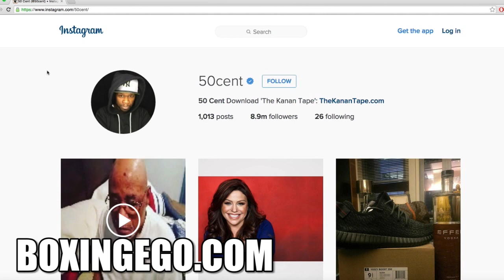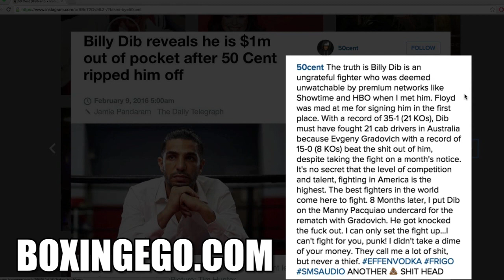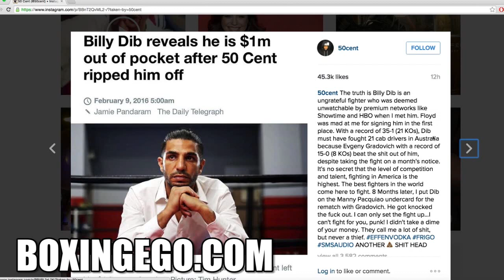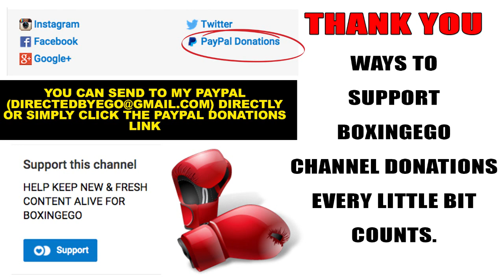(CRAZY!!) 50 CENT DESTROYS OWN FIGHTER BILLY DIB IN RANT -BOXINGEGO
"Another Shithead." -50 Cent